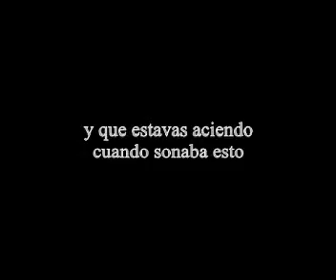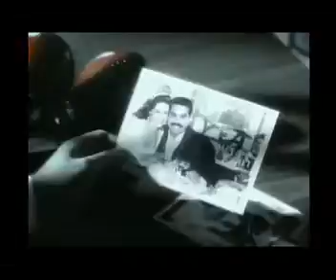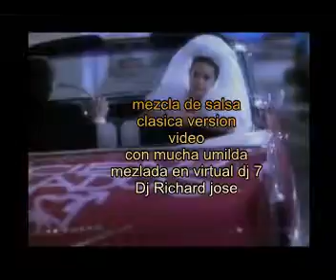salsa erotica clasica en video djRichard jose guanare portuguesa